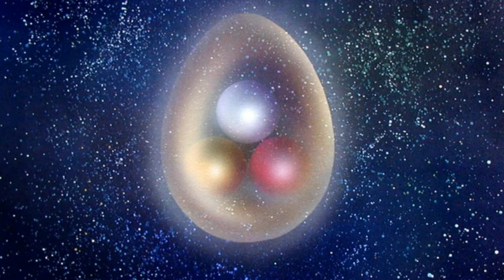Метеорит (Виталий Дзюбов) & Олег Высоцкий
Виталий Дзюбов "Метеорит"  - философская лирика, 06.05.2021

Исполнение:  @user-DzhoganViktoria
Муз. сопровождение: Traversing - Godmode (фонотека YouTube)
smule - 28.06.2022